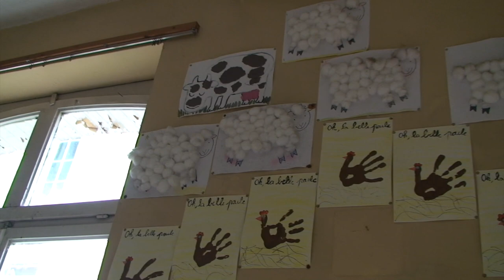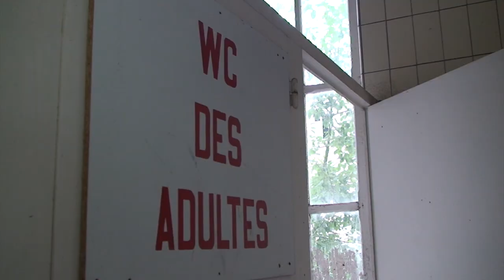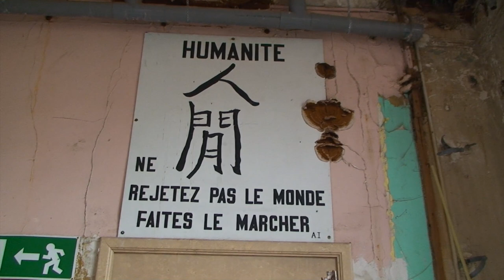URBEX-VIDEO #29 - L'école au dentiste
Visite d'une école assez particulière regorgeant de salles à perte de vue. Endroit assez vaste qui nous a fait perdre notre chemin plus d'une fois. Les caves dans la pénombre totale ne nous ont pas aidés à reprendre confiance en nous pour aborder la sortie.
Aux détours des salles de classe nous avons pu tomber sur une partie médical avec une petite ambiance d'hôpital.
La salle du dentiste restera la référence de cette visite. Chouette visite remplie de portes et d'escalier mais surtout, une atmosphère écolière qui nous aura replongé en enfance.
@ URBEX-VIDEO, 2015.